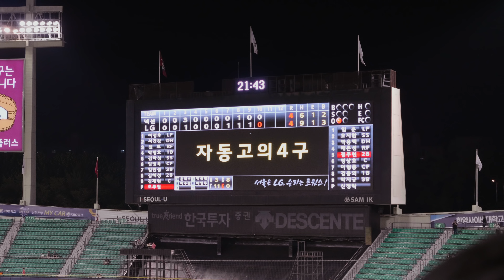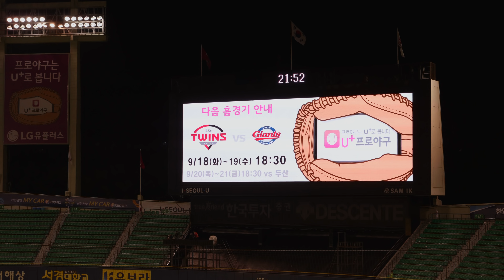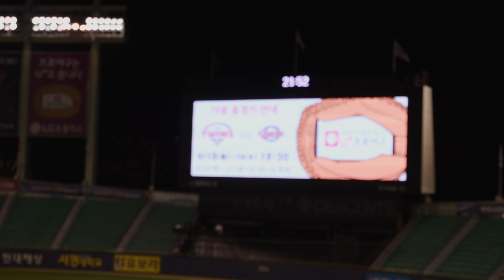LG트윈스·180912(수) 넥센16차전｜10회말 공격｜정주현 끝내기안타｜오지환/정주현 인터뷰｜아파트｜응원가｜잠실야구장 [4K60fps]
▶PC에서 아래 시간 부분을 클릭하시면 장면별로 감상하실 수 있습니다.
[연장 10회말 LG트윈스 공격 1아웃 상황]
00:01 ★오지환..안타
01:35 ★박용택..2루타, 채은성..자동고의사구
04:10 ♥정주현 타석..나의사랑 서울 LG...끝내기 적시안타!, 아파트
08:20 ★오늘의 수훈선수 인터뷰 - 오지환
11:06 ★오늘의 수훈선수 인터뷰 - 정주현

넥센 4 : 5 LG (16차전 최종전)  잠실홈 (상대전적 16전 11승 5패) 현재5위
촬영info : 4K(3840x2160)/60fps(P)/ProRes 422 LT/Stereo